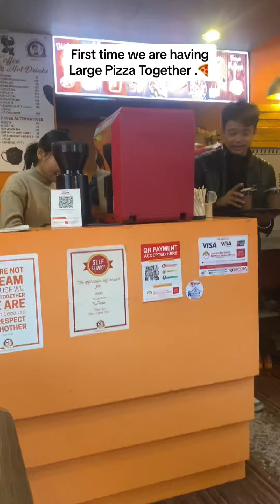7 February 2024